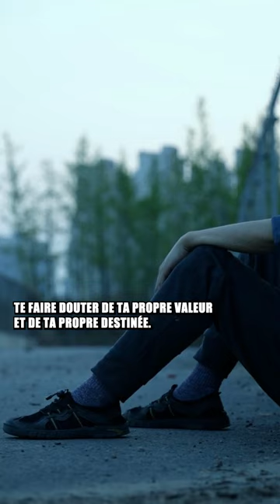Une période difficile de sa vie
La vie n'est pas toujours facile, mais il y a des moments où la douleur peut sembler insurmontable. C'est pourquoi j'ai écris ce texte pour vous encourager à trouver la force de surmonter tous les obstacles qui se dressent sur votre chemin. Dans ces moments difficiles, il est important de se rappeler que vous n'êtes pas seul. Nous sommes là pour vous soutenir, pour vous guider et pour vous aimer inconditionnellement.

Ce texte est dédié à tous ceux qui ont besoin d'un peu de lumière dans leur vie. Il est temps de libérer votre douleur et de trouver la force de continuer. Ne laissez pas la douleur vous définir, car vous êtes bien plus que vos épreuves. Vous êtes aimé, précieux et important pour ce monde, et votre vie a un but significatif.

J'espère que ce texte vous inspirera à trouver la force de continuer et à ne jamais abandonner. Nous sommes là pour vous soutenir dans chaque étape de votre voyage et pour vous encourager à toujours avancer, peu importe les obstacles que vous rencontrez. Prenez soin de vous et souvenez-vous que vous êtes plus fort que vous ne le pensez.